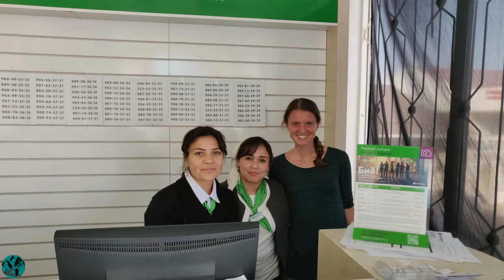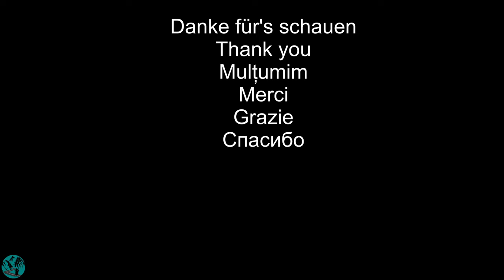6 - monatige Motorradreise durch Zentralasien Folge 8 Tadschikistan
Das ist die achte Folge unserer Serie von unserem Langzeit-Motorradabenteuer durch Zentralasien. Nachdem wir 2018 einen Unfall im Iran hatten und unsere geplante Route nicht fahren konnten, ist das unser zweiter Versuch für diese Motorradreise.
In diesem Folge seht ihr Tadschikistan. Wir werden mehrere Videos über Tadschikistan machen. In diesem Video fahren wir nach der Grenzübergang erstmal für eine Nacht in Panjakent und führen am zweiten Tag in das Seven Lakes Valley dann zu der Alpine Touristen Camp Artuch und dann über den Shakhristan Tunnel nach Istarawschan. In den nächsten Folge werden wir von Istarawschan zu den Iskenderkul Lake fahren dann versuchen wir über einen Pass den Ansob Tunnel zu umfahren und dann wie wir in Duschanbe die Motorräder Warten und vorbereiten für den Pamir.
Wir fahren zwei Husqvarna TR650 Terras und hatten sechs Monate für die Tour Zeit. Der Start war am 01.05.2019 und Mitte Oktober waren wir wieder zu Hause. Insgesamt fuhren wir über 36.000km und sammelten knapp zwei TB an Daten in 13 Ländern. Zu jedem Land werden wir mindestens ein Video erstellen.
Route: Deutschland, Österreich, Ungarn, Rumänien, Bulgarien, Türkei, Georgien, Russland, Kasachstan, Usbekistan, Tadschikistan, Kirgisistan, Kasachstan, Russland, Mongolei, Russland, Georgien, Türkei, Bulgarien, Serbien, Ungarn, Österreich, Deutschland.